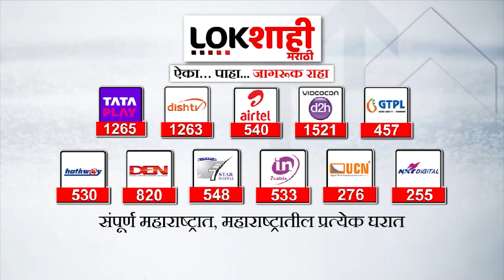Special Report : ललित पाटलासोबत सगळ्याच नेत्यांचे फोटो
ड्रग्ज माफिया ललित पाटील याच्यासोबत फोटो व्हायरल झाल्यानं राजकीय नेत्यांची भलतीच अडचण झालीय. ललित पाटलाशी संबंध नसल्याचं सांगण्याची एकप्रकारे शर्यतच राजकीय नेत्यांमध्ये सुरु झालीय